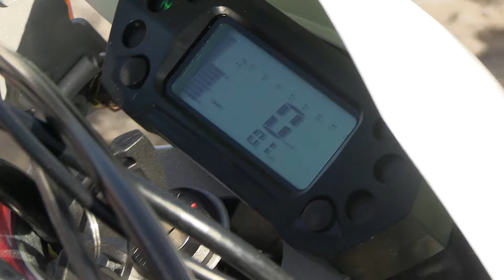Питбайк XMOTOS 150, с двигателем помощнее. Обзор.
мотомир.рф